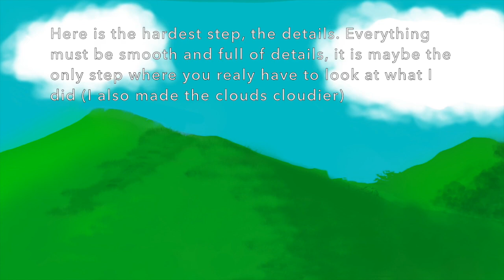Tutorial for making a cool landscape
well this time it is more a tutorial